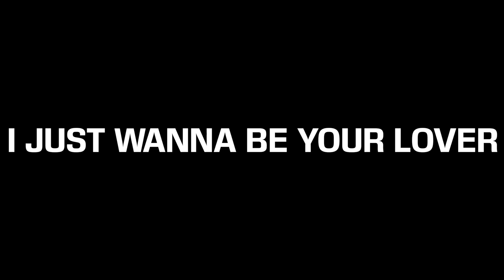FIZZ - I Just Wanna Be Your Lover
An original song by FIZZ, Crofters Rights, Bristol 24/05/2018.